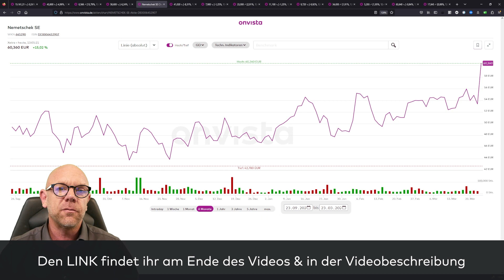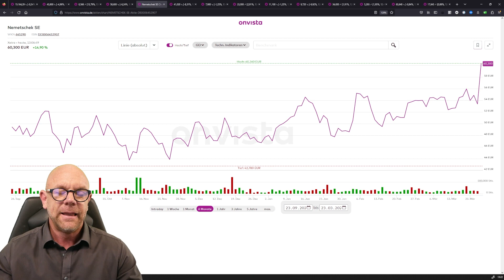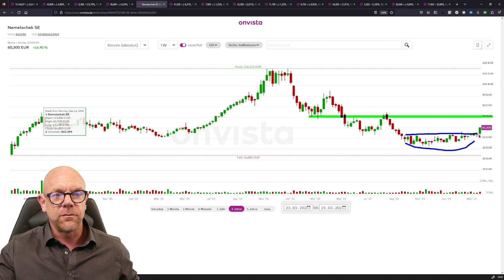23.03.23 Nemetschek Aktie